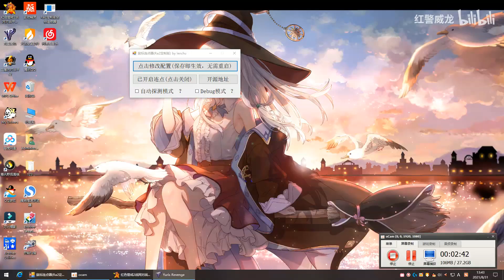France Showmatch By Wudi